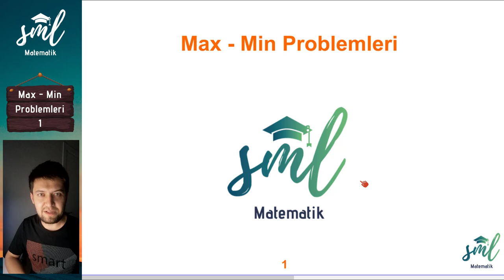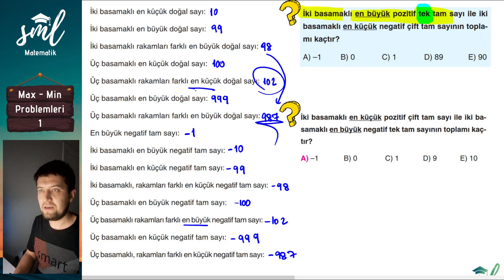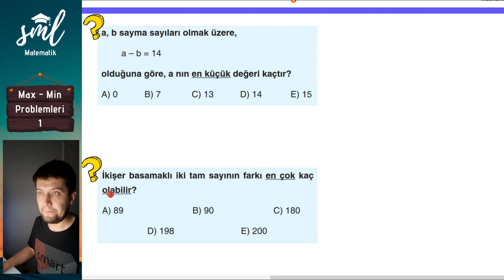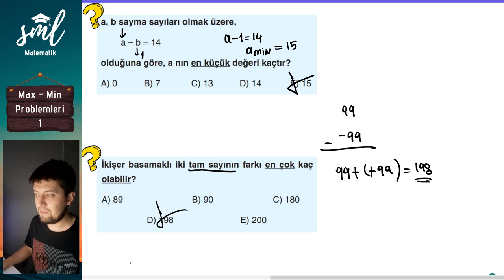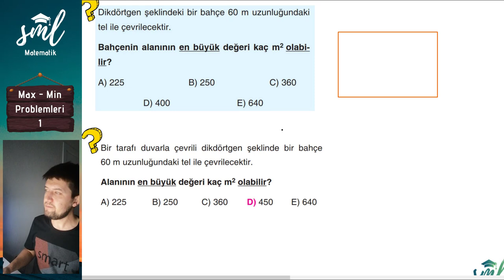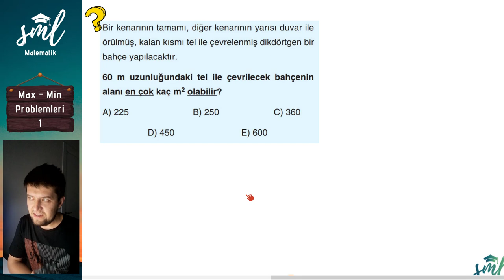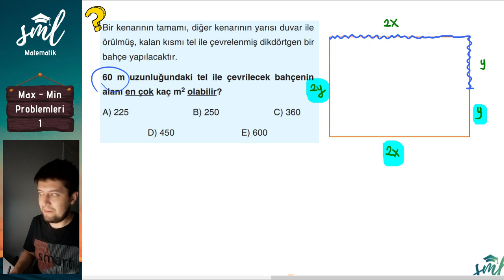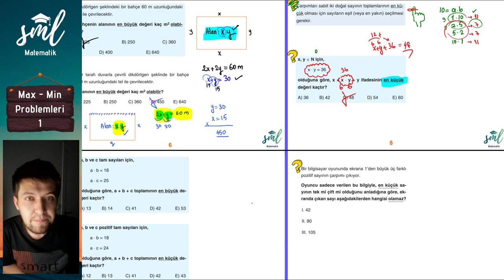Maksimum Minimum Değer 1 Sml Hoca Matematik Kampı